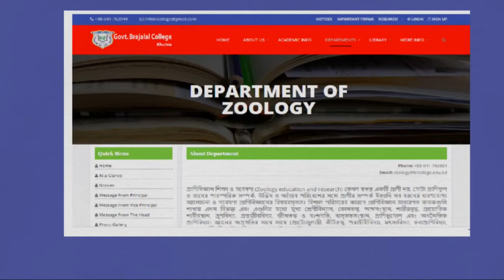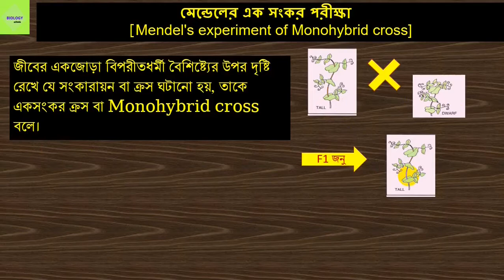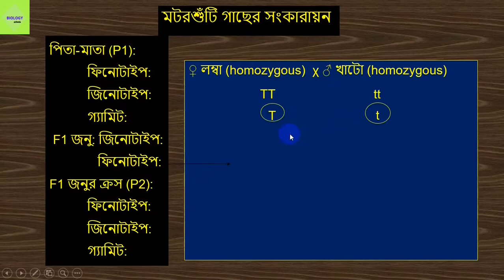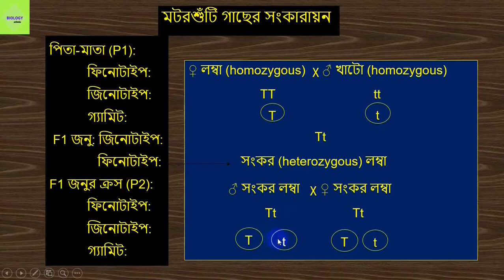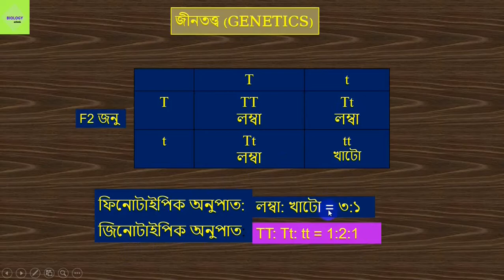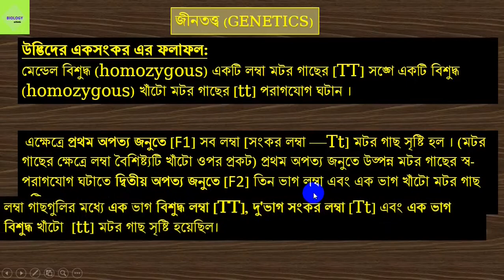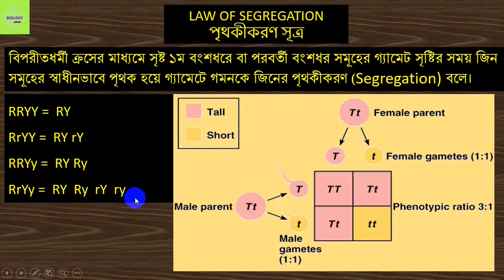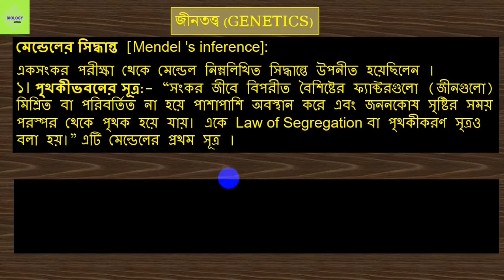Genetics basic Results of Mendel’s Monohybrid Cross HSC Zoology Bangla tutorial । জিনতত্ত্ব -৬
Today I will show Genetics (basic)_Results of Mendel’s Experiment on Monohybrid Cross_HSC |Zoology| | (Bangla tutorial) । জিনতত্ত্ব -৬
I Neetish sir discussed Results of Mendel’s Experiment on Monohybrid Cross
I also discuss Mendel’s Law, Mendels 1st law,Monohybrid Cross, Law of segregation, Law of Dominanace.

Biology Science Biology schools National University # honor’s in Zoology Bangla tutorial Neetish sir Biology schools # Basic genetics Mendel’s Law Mendels 1st law Monohybrid Cross Law of segregation Law of Dominance.